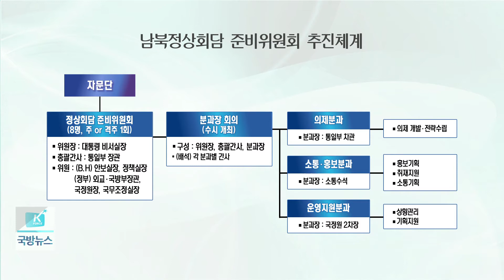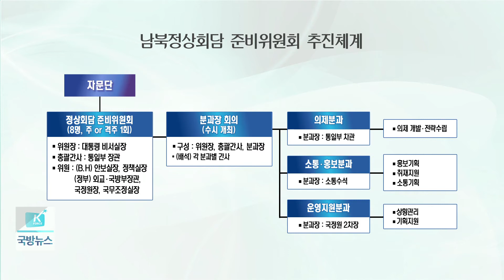[국방뉴스]18.03.16 청와대 남북정상회담 준비위원회 구성... 16일 첫 회의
청와대, 남북정상회담 준비위원회 구성…16일 첫 회의 (이다경)
김인하)
청와대가 대통령비서실장을 위원장으로 하는 남북정상회담준비위원회의 구성했습니다. 총괄간사는 조명균 통일부 장관이 맡았습니다.
이혜인)
3개 분과로 구성된 위원회는 16일 전체회의를 열어 정상회담 준비를 위한 본격 착수에 들어갑니다. 이다경 기자의 보돕니다.

남북정상회담준비위원회가 본격 가동합니다.

청와대는 임종석 비서실장을 위원장으로 하는 남북정상회담준비위원회의 구성을 발표하고 16일 첫 전체회의를 엽니다.

총괄간사는 조명균 통일부 장관이 맡았고, 위원으로는 정의용 국가안보실장과 장하성 정책실장, 강경화 외교부 장관, 송영무 국방부 장관, 서훈 국정원장, 홍남기 국무조정실장 등이 참석합니다.

분과는 모두 3개 분과로 구성했습니다.
의제분과와 소통·홍보분과, 운영지원분과로 나눠 진행됩니다.

통일부 차관이 의제분과, 청와대 국민소통수석이 소통 홍보분과, 국정원2차장이 운영지원분과의 분과장으로 나섰습니다.

준비위원회는 정상회담에서 남북관계 개선과 관련한 실질적 합의를 도출하기 위한 사전 준비와 대북 협의를 담당하게 됩니다.

첫 회의에서는 정상회담의 의제와 실무 접촉 추진 방법 등을 논의할 예정입니다.

또 대북특별사절단이 김 위원장을 만나 정상회담 전에 남북 정상 간 핫라인을 설치해 첫 통화를 하기로 한 만큼 이와 관련한 실무적인 절차 등도 논의할 전망입니다.

국방뉴스 이다경입니다